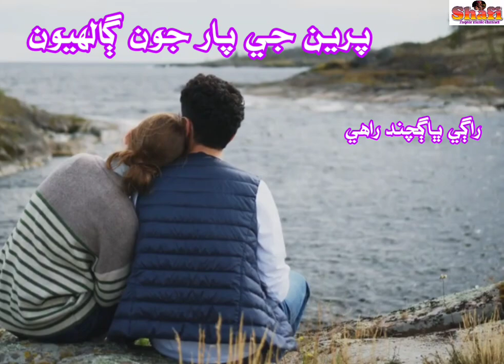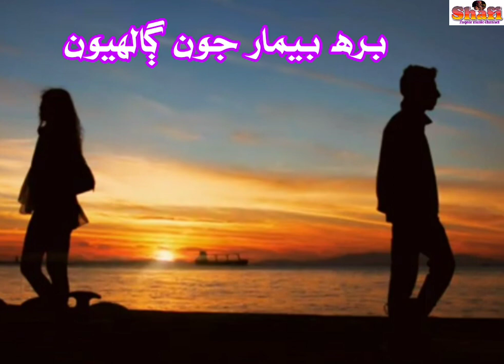wehi budh yar Joon galhyoon , singer Bhag chand , poetry Mujahid Bilawal hingoro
wehi budh yar Joon galhyoon ,
language: Sindhi ,
singer
poetry : Mujahid Bilawal hingoro ,
producer : Juman faqeer